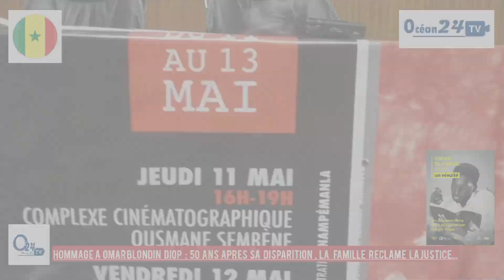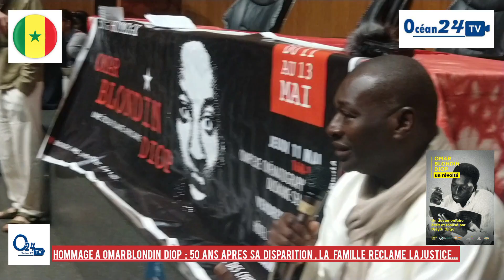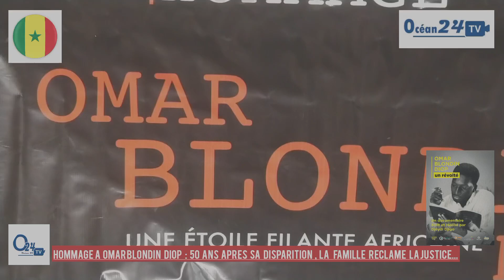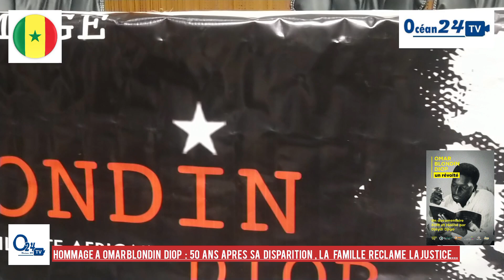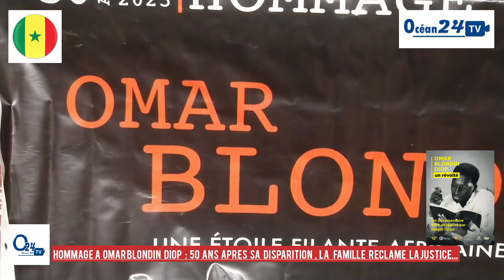Hommage à Omar Blodin Diop : 50 ans après , sa famille réclame la vérité sur les causes de sa mort.